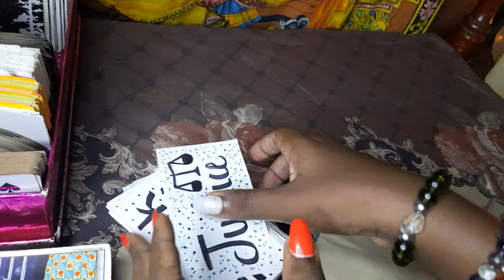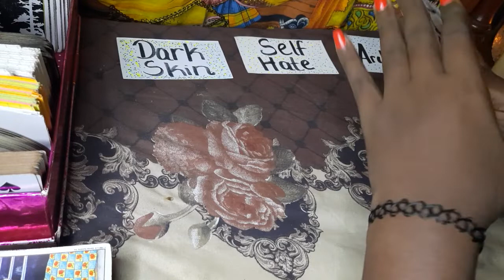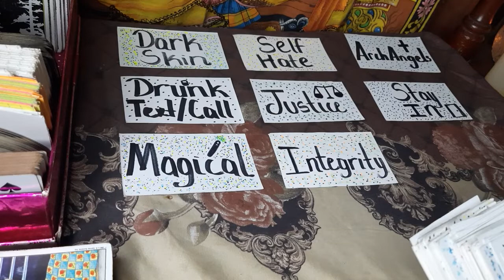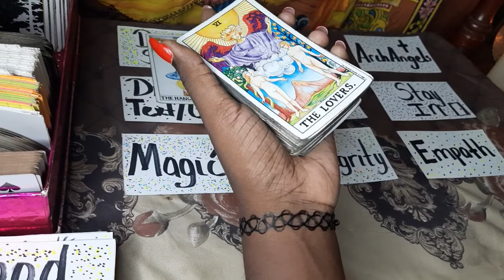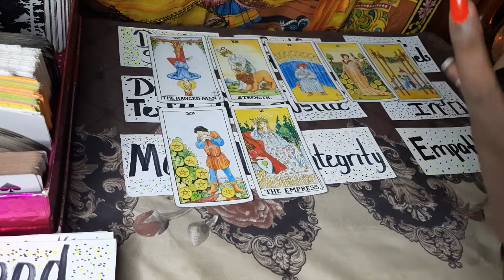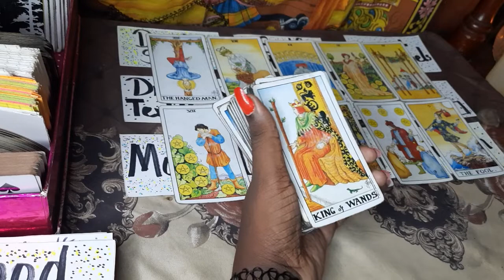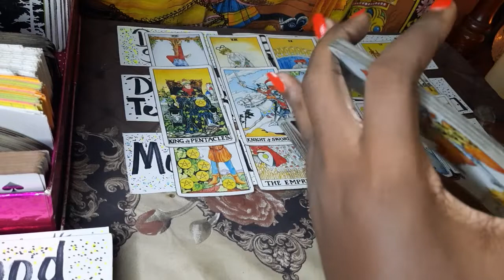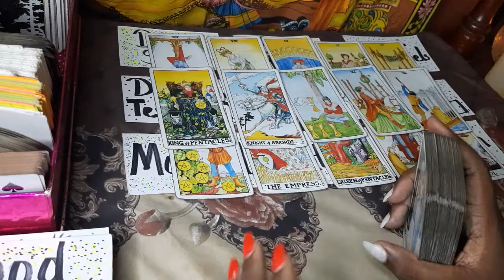Gemini ♊️ This Person Is Being Greedy Wanting To Share Or Split Assets Because Of Your Fortune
PRIVATE READINGS

$25USD/$2500 JMD   10 MINUTE SESSION

$30USD/$3000 JMD   15 MINUTE SESSION